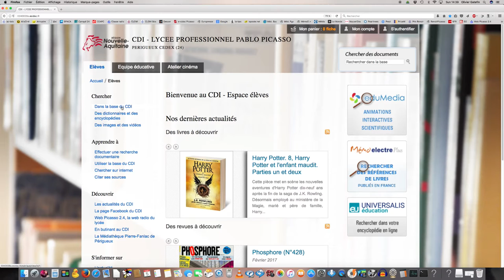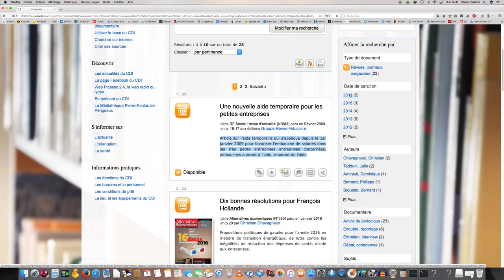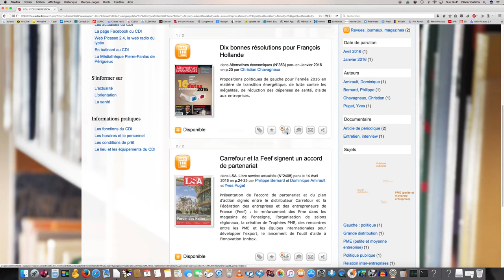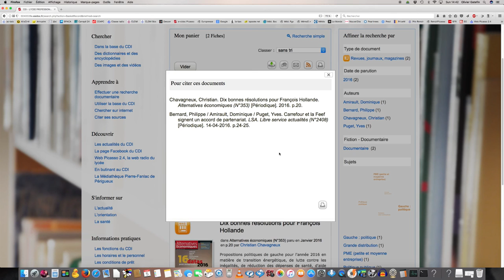Tutoriel fonctionnement basique e-sidoc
Méthode de base pour rechercher sur internet avec l'application e-sidoc des références de documents d'un CDI de lycée, y compris des sites web validés par Canopé.